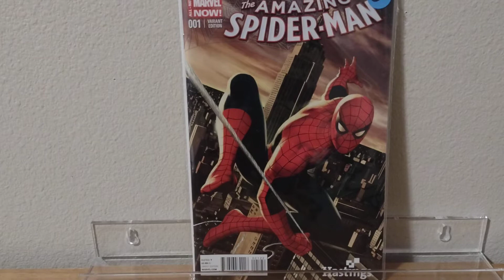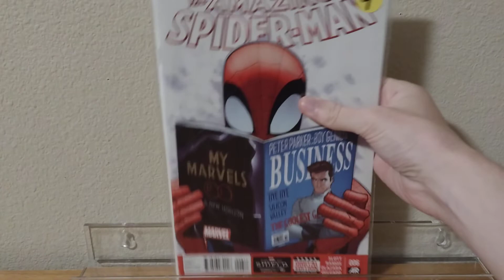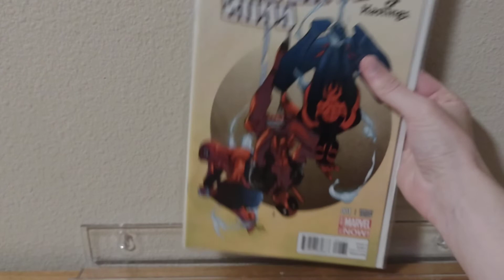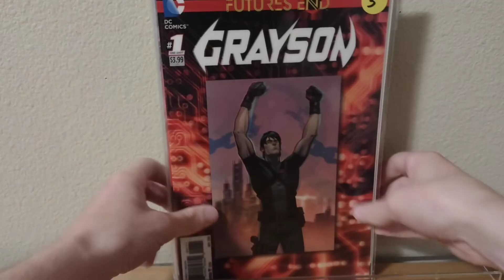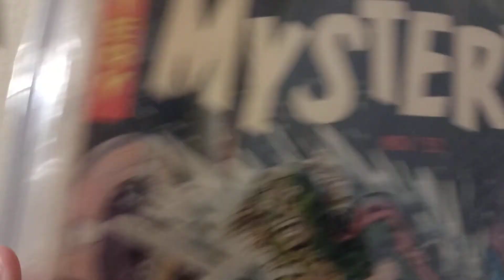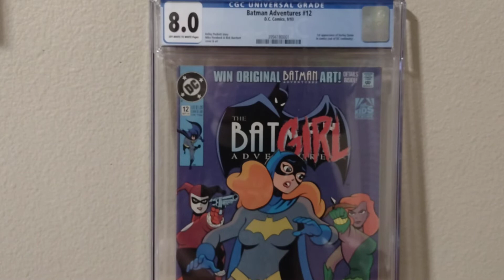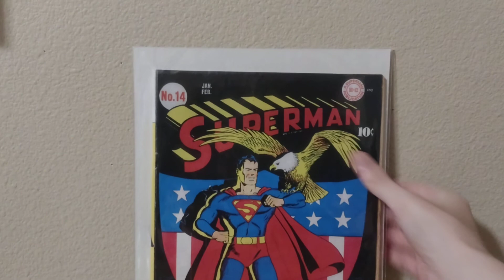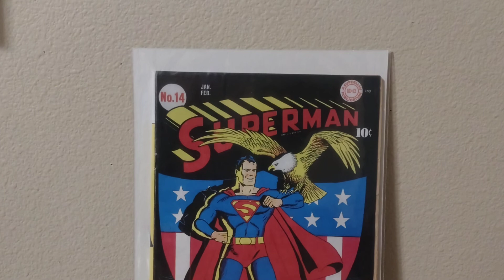Comic Haul No. 10! Golden Age Grails! Comic Collection pick up! Key Comics Secured!!! Amazing Haul!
Comic Haul 10
More golden age comics bought, and a part of a collection bought, awesome books and plenty of keys!